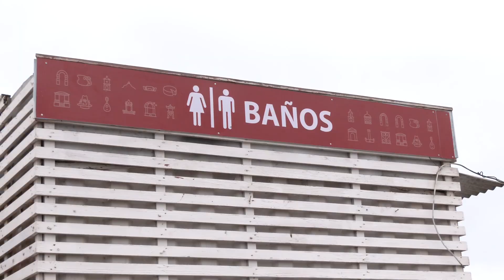Avanzan trabajos y mejoras en Avenida del Mar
Reparación de baños, áreas verdes y más basureros han sido parte de los trabajosrealizados por el municipio